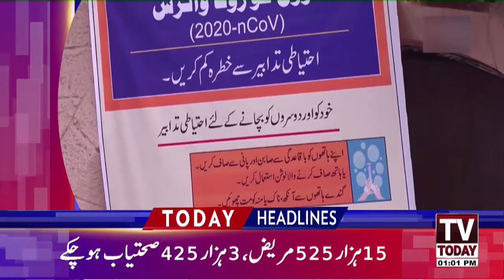01:00 PM | LATEST HEADLINES | 30 APRIL 2020 | TV TODAY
01:00 PM | LATEST HEADLINES | 30 APRIL 2020 | TV TODAY

headlines,
headlines today,
headlines geo news today,
headlines 24 april 2020,
headlines ary news today,
headlines today 9pm,
headlines news,
headlines live,
headlines today live,
headlines news today pakistan headlines ary,
headlines ary,
headlines geo,
headlines 12 am today,